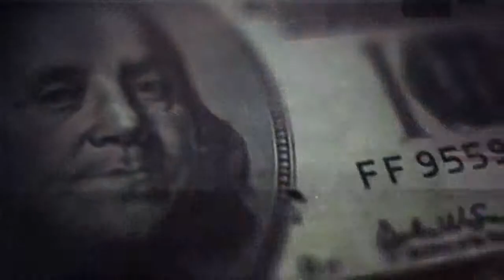Tom Clancy's The Division - Snowdrop Next Gen Engine Trailer